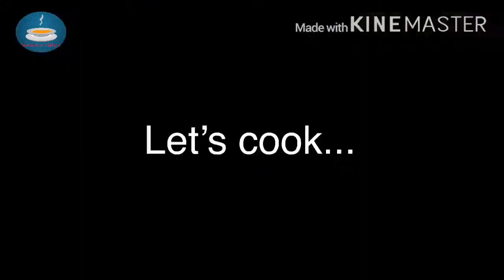Super Fluffy Soufflé Omelette |homemade soufflé omelette |flavours of Calicut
How to make perfect super fluffy soufflé omelette recipe